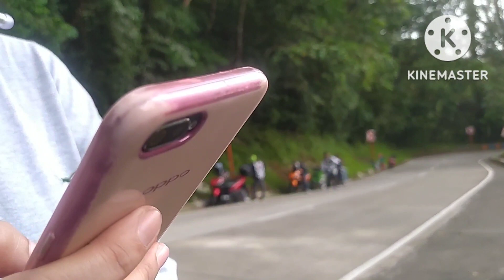OLD ZIGZAG ROAD(EMI) HIRAP SA AHON SI VPERMAN 150😰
Grabe muntik na kami magsimplang sa zigzag road (Emi)
nahirapan umahon si viperX ko😅
or first time ko lng Kasi kaya nahirapan ako..pero pakirdam ko hirap talaga lods Kasi tunog ng makina  dina maganda😅